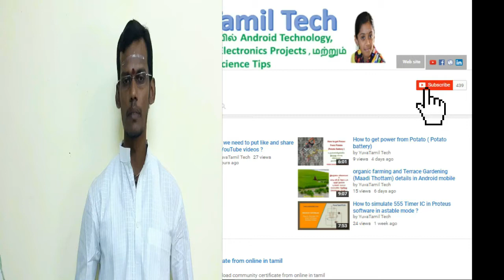The science of sleep & Cosmic Energy தூங்கும் போது என்ன மாற்றங்கள் நிகழ்கிறது ?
New videos will be released under a new content direction. This video was uploaded before the channel was rebranded as Yuvaraja Speaks. The science of sleep
In this video explained about sleep. Nowadays Many peoples having an issue of sleep.when you go to bed you have to sleep with in two minutes if you take more than two minutes you have an issue with your body and mind. Normally common peoples In the night they have entered in deep sleep few minutes. many peoples sleep with a dream in the night after woke up they feel very tired in the morning. when you enter deep sleep you will get cosmic energy and stored in your body for next day activity. meditation will help for deep sleep. try to do every day 21 min meditation.